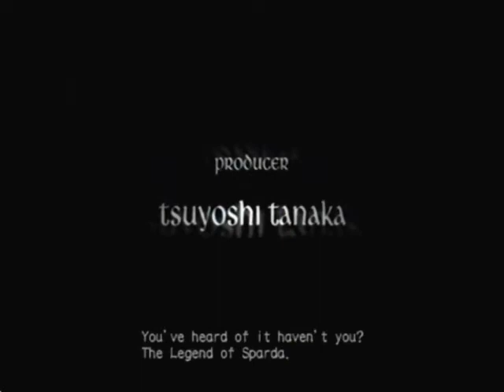Let's Play Devi May Cry 3 Part 1: Pizza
Yes. Pizza.
Note: Most videos posted will be on both profiles (Shadow0414, SoulReaper142) They are, however, SoulReaper142's vids